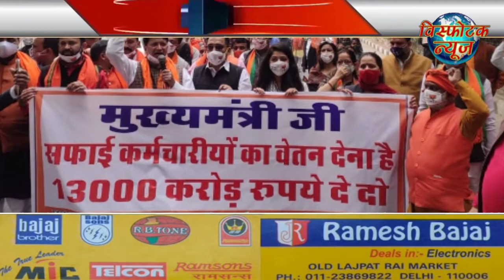Visphotak News Bulletin 14-1-2021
आज दिन भर की बड़ी खबरे, कोरोना ,लोकडाउन सहित सभी मुख्य बुलेटिन ,ब्रेकिंग न्यूज़, टॉप न्यूज़, ताज़ा खबर,लेटेस्टन्यूज़